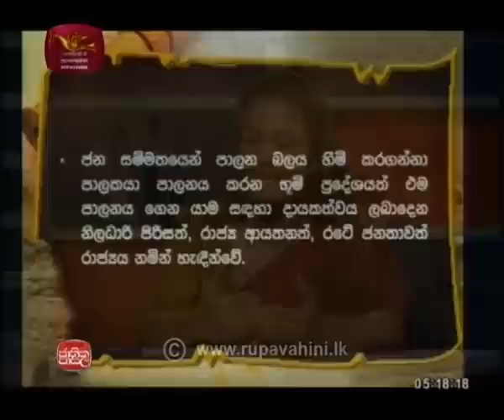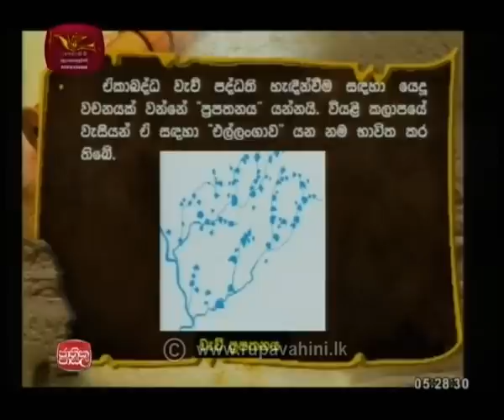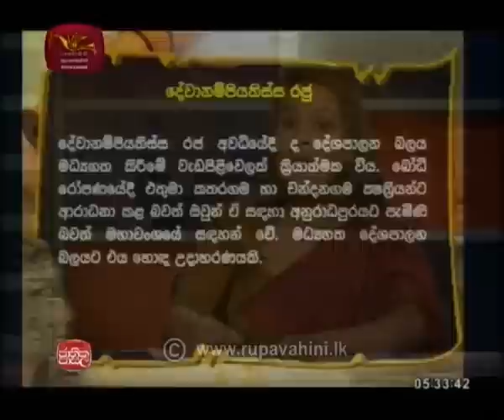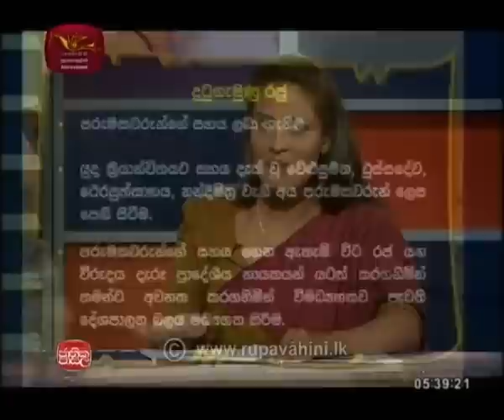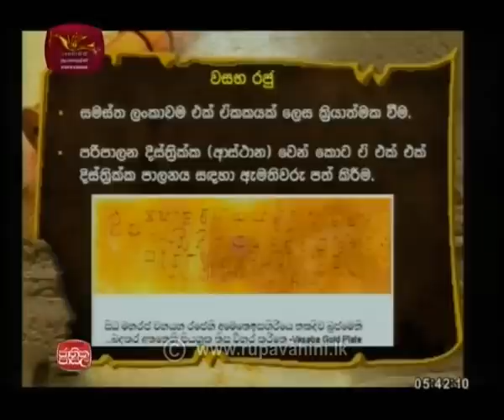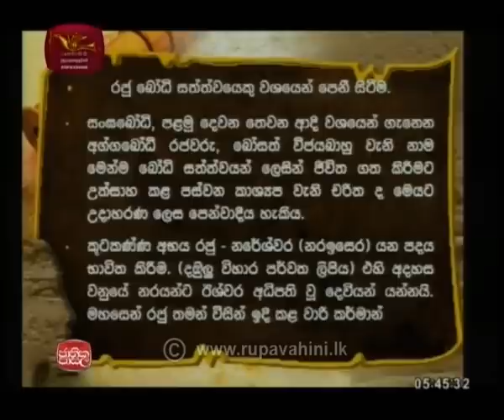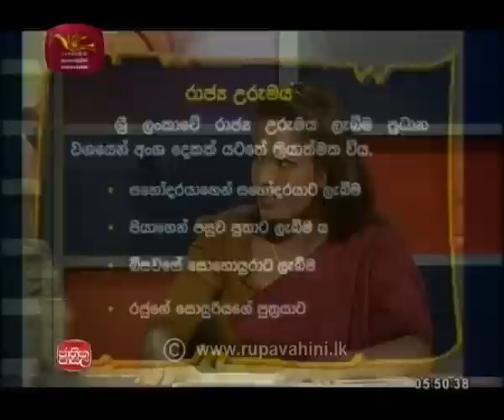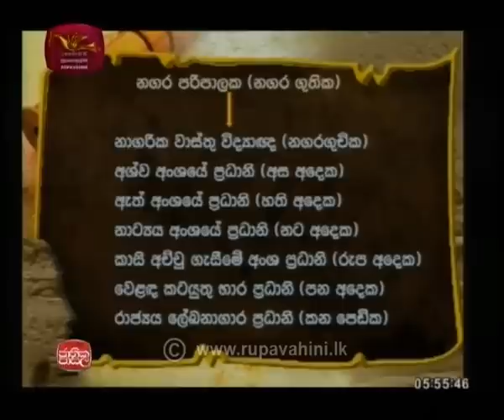2019 03 25 History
JathikaPasala, History , O/L